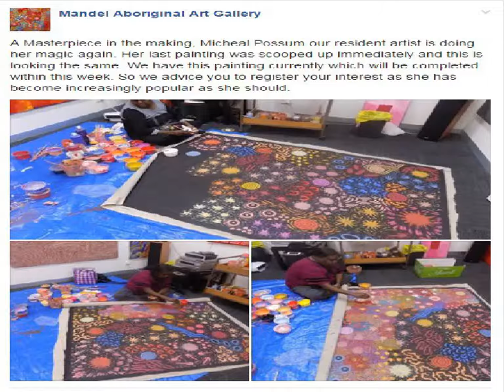Willy Tjungurrayi Art on Display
- Mandel Aboriginal Art Gallery puts to display the fabulous creations of the Australia’s most distinct and sought after artists like Willy Tjungurrayi Art in a way so that you can get access to the rarest collection without any hassle.